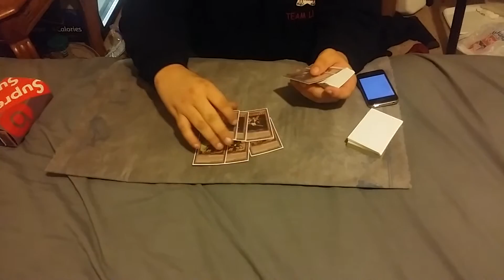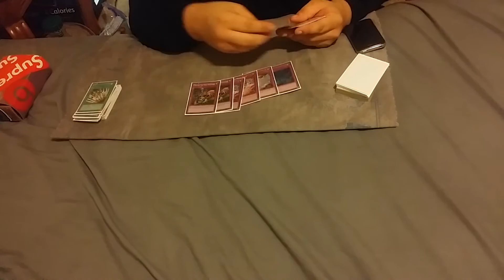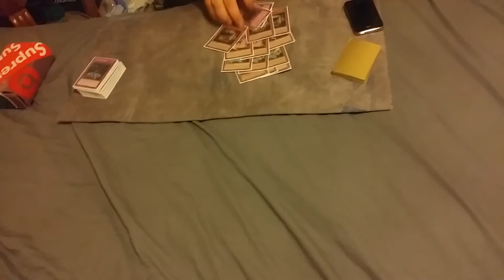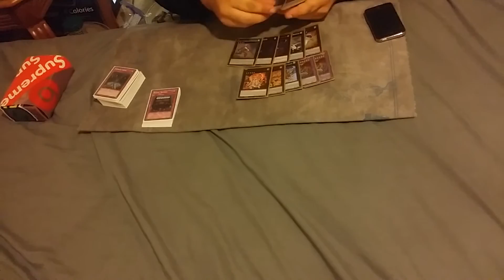Hunter Collins 13th Place 9-19-15 Omaha Regional - Kozmos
Friend of mine got 13th place at the Omaha, Nebraska regional.  Thought I'd share his list to you all.